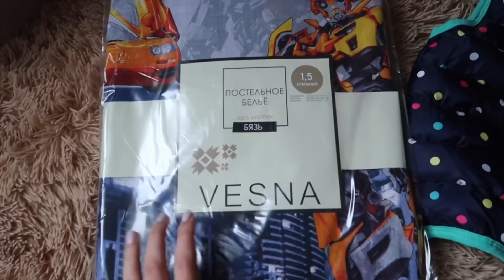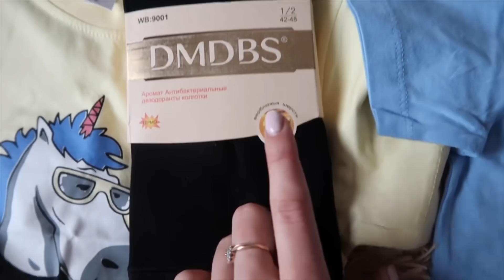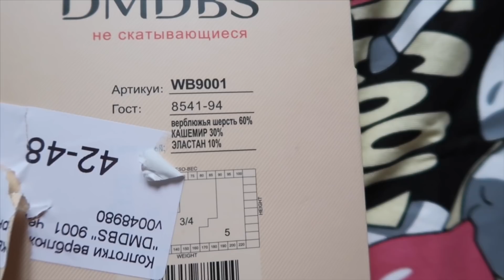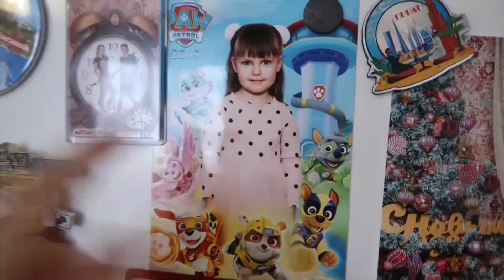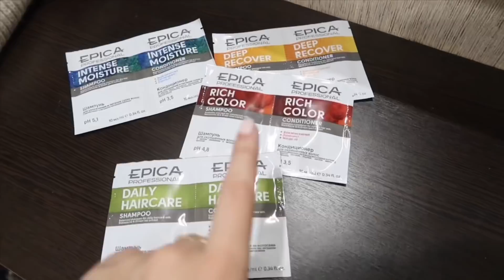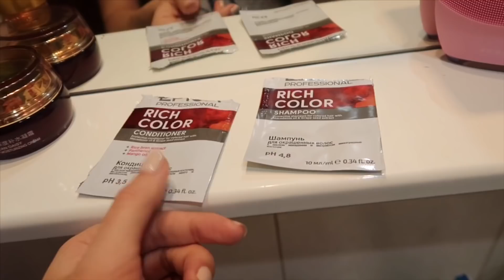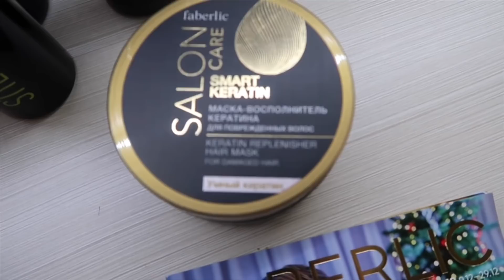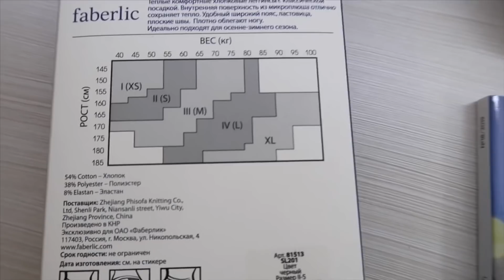ДОМАШНИЙ ВЛОГ • НОВЫЙ ЦВЕТ ВОЛОС💁🏻‍♀️ • НАРЯДИЛИ ЕЛКУ🎄✨• ЗАКАЗЫ ВАСИЛЁК И ФАБЕРЛИК • Taisia S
ДОМАШНИЙ ВЛОГ • НОВЫЙ ЦВЕТ ВОЛОС💁🏻‍♀️ • НАРЯДИЛИ ЕЛКУ🎄✨• ЗАКАЗЫ ВАСИЛЁК И ФАБЕРЛИК

10.Детская футболка Космонавт: нет в наличии.

РЕЦЕПТ ЗАВТРАКА
Ингредиенты:
батон - 4-5 кусочков